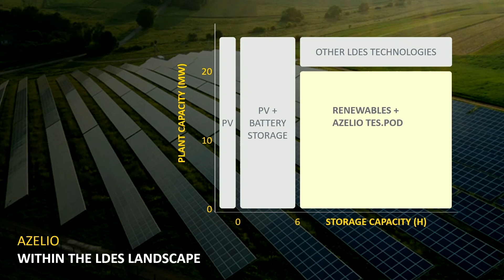Azelio Capital Markets Day 2022: The LDES Landscape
CEO, Jonas Wallmander, explains where Azelio’s TES.POD long-duration technology is situated within the wider energy storage market, during the company's Capital Markets Day event on Sept 22nd, 2022.